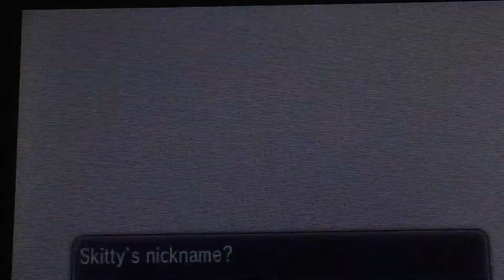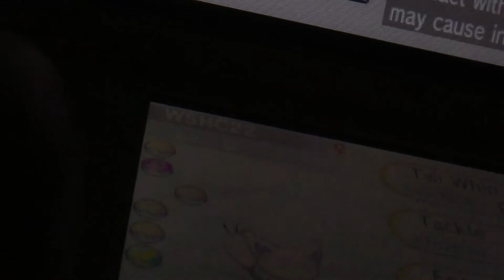(WSHC 20-21 #28) LiVE REACTiON!!! 2ND SHiNY SKiTTY AFTER 71 HRS iN 6TH GEN (FULL ODDS)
Pokemon X
Location: Route 4

ANOTHER DROUGHT DONE, WHY X WHY